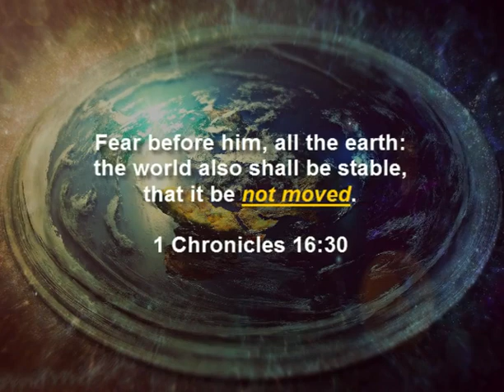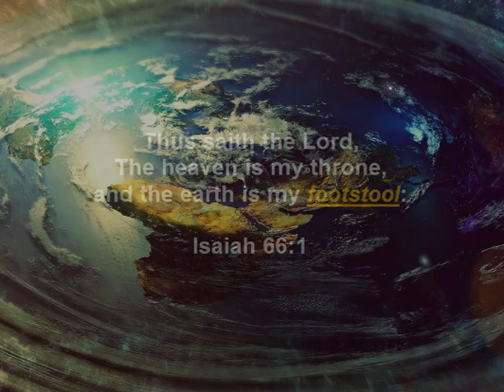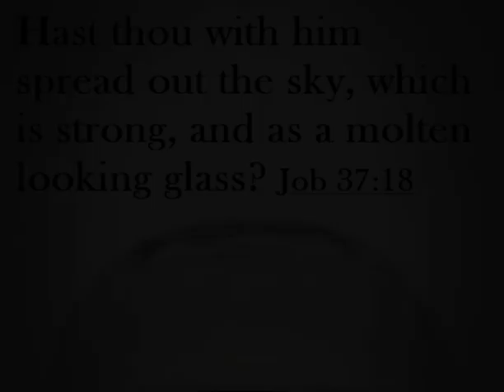Bible Flat Earth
It is he that sitteth upon the circle (flat) of the earth, and the inhabitants thereof are as grasshoppers; that stretcheth out the heavens as a curtain, and spreadeth them out as a tent (dome) to dwell in. Isa 40:22

1) This video has no negative impact on the original works (It would actually be positive for them)
2) This video is also for teaching purposes.
3) It is positively transformative in nature.
4) I only used bits and pieces of videos to get the point across where necessary.